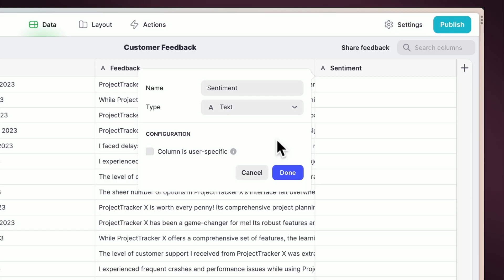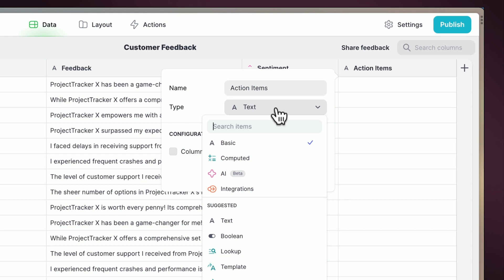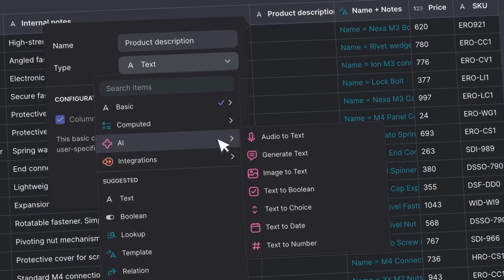Glide AI: Add AI to your business in minutes | Analyze and Generate Text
In this informative YouTube video, we delve into the incredible capabilities of Glide AI, a powerful tool designed to revolutionize app development by harnessing the power of artificial intelligence. With its intuitive native building blocks, Glide AI empowers businesses to effortlessly create AI-powered apps using their existing wealth of valuable data.

Three standout features take center stage in this video, showcasing the immense value that Glide AI brings to the table. Firstly, we explore the 'Text to Choice' function, which efficiently categorizes feedback, enabling businesses to gain crucial insights into customer preferences and sentiments. Next, we take a deep dive into the 'Generate Text' feature, which effortlessly transforms raw feedback into actionable insights, allowing businesses to make data-driven decisions with ease. Lastly, we shed light on the 'Text to Boolean' capability of Glide AI, which effectively determines follow-up actions based on text inputs, streamlining workflows and enhancing efficiency.

One of the most impressive aspects of Glide AI is its ability to seamlessly integrate with existing systems, eliminating the need for complex setup or technical expertise. By effortlessly transforming raw data into enriched and actionable intelligence, Glide AI serves as a game-changer, paving the way for businesses to make informed decisions and drive growth like never before.

Don't miss out on unlocking the full potential of your data. Discover more about the astonishing capabilities of Glide AI